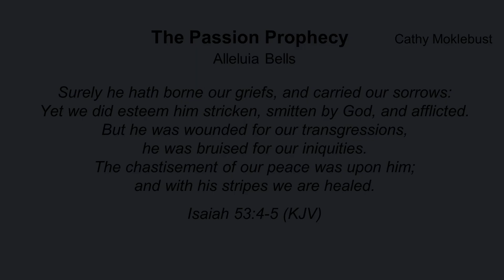The Passing Prophecy - Cathy Moklebust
Alleluia Bells - Directed by Jackie Anderson
March 27, 2022 Webster Presbyterian Church, New York